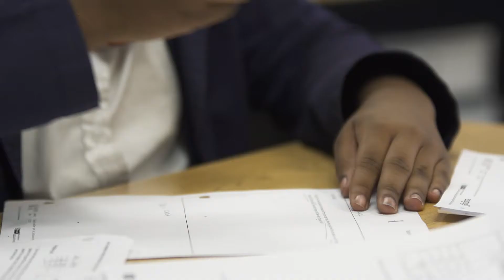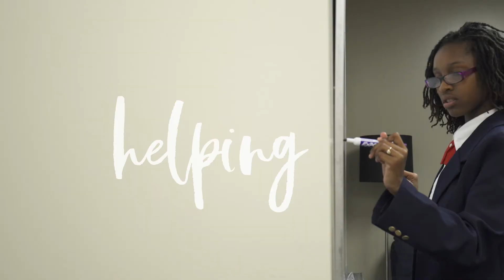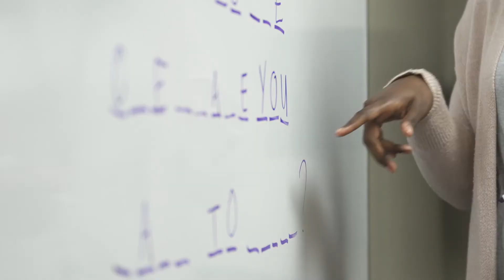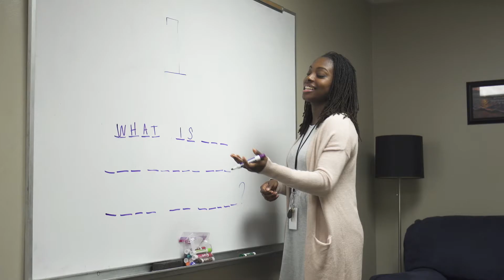healing . helping . hope--School-Based Counseling and STRONG Day Treatment Program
School-Based Counseling and our STRONG Day Treatment Program bring counseling care to children in our urban schools. With your prayers and support we can bring healing, helping, and hope to these children and their communities. Please partner with us to change lives!